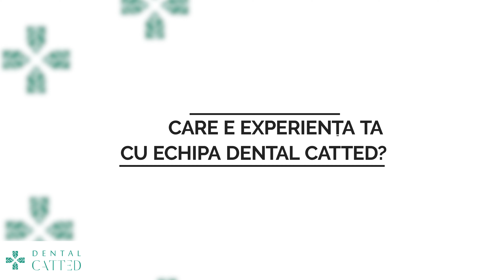Dental CATTED | Echipa Dental CATTED Prin Ochii Pacientilor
Dental CATTED este o clinică ce oferă o experiență deosebită pentru pacienții săi, de la primul pas în clinică și până la finalizarea tratamentului.

Indiferent de manopera stomatologică de care ai nevoie, ai alături de tine tot suportul pentru a te simți confortabil, pentru a fi corect și transparent informat, astfel încât să poți să faci o alegere optimă și pe termen lung pentru sănătatea ta dentară.

Servicii complete din toate sectiile stomatologiei:
Profilaxie
Radiologie
Parodontologie
Ortodontie
Pedodontie
Endodonție
Implantologie
Chirurgie dentară
Protetică dentară

Extra beneficii:
Protocol managementul durerii
Patient Care
Softuri digitale pentru managementul relației și comunicării cu pacientul
Tehnologie modernă
Consultanță plan de tratament cu abordare multidisciplinară
Consultanță plan financiar
Locuri de parcare
Respectarea programărilor
Garanția calității